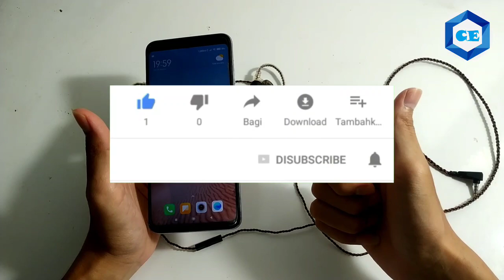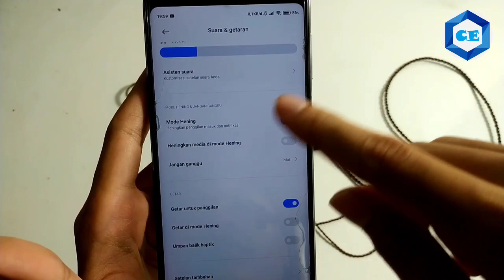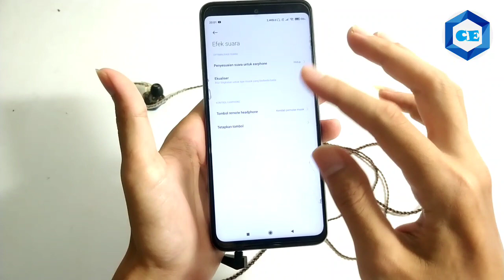Cara Setting Equalizer Agar Bass Jedug Mantap Buat Main Game Step Sangat Jelas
halo bosku selamat datang di channel cah electro langsung aja sesuai judul di atas di video kali ini saya akan share video tutorial bagaimana setting equalizer untuk gaming agar suara headset atau earphone lebih bagus dan jelas saat bermain game bass nya mantap dan stepnya terdengar jelas dan jauh untuk game pubgm dan call of duty langsung aja bosku tonton videonya.

equalizer gaming settings,
equalizer gaming headset,
peace equalizer gaming,
best gaming equalizer settings,
equalizer for gaming android,
equalizer apo for gaming,
equalizer settings for gaming android,
alpha gaming equalizer,
equalizer einstellen gaming,
equalizer for gaming,
equalizer settings for gaming,
equalizer for gaming headset,
gaming headset equalizer settings,
equalizer apo gaming settings,
gaming sound equalizer settings
equalizer game pubg,
equalizer game free fire,
equalizer game fps,
equalizer game settings,
equalizer gamer,
codm equalizer gameplay,
cod mobile equalizer gameplay,
setting equalizer game fps,
game equalizer settings,
game sound equalizer,
equalizer for game,
equalizer for fps games,
equalizer for games,
equalizer untuk game
suara step pubg,
suara step ff,
suara step kanan kiri,
suara step pubg mobile kiri kanan,
suara step pubg terbalik,
suara step pubg kecil,
suara stephen hawking,
suara step kanan kiri ff,
suara step kecil saat on mic,
cara biar suara step ff,
cara biar suara step pubg mobile,
belajar suara step pubg,
cara besarkan suara step pubg,
suara step codm,
cara memperjelas suara step pubg,
cara setting suara step pubg,
cara memperjelas suara step ff,
cara memperbesar suara step musuh ff,
cek suara step pubg,
cara mengatasi suara step kecil pubg,
cara mengatasi suara step kebalik,
suara step di pubg mobile,
cara mengatasi suara step di ff,
suara step ff terbalik,
settingan suara step ff,
cara mendengar suara step ff,
cara meningkatkan suara step ff,
suara step pubg hilang,
suara step iphone,
suara step iphone terbaru,
config suara step jelas,
jenis jenis suara step pubg,
suara step kecil saat on mic pubg,
suara step kaki,
cara mengatasi suara step kebalik ff,
cara mengatasi suara step kecil,
suara step langkah kaki,
suara step langkah kaki game pubg,
suara step musuh,
suara step musuh ff,
suara step musuh pubg,
suara step menyatu,
cara mengatasi suara step mendem,
setting suara step pubg mobile,
suara step pubg kanan kiri,
suara step pubg mobile kecil,
suara step pubg mobile seperti iphone,
settingan suara step pubg,
suara suara step pubg,
tes suara step pubg,
tes suara step pubg mobile,
tes suara step ff,
tes suara step,
suara step valorant
step pubg tidak jelas,
step pubg lebih jelas
headset pubg mobile terbaik,
headset pubg murah,
headset pubg murah terbaik,
headset pubg rekomendasi,
headset pubg mobile terbaik murah,
headset pubg mobile,
headset pubg iphone,
headset pubg mobile terbaik 2021,
headset buat pubg mobile,
headset gaming pubg murah berkualitas,
headset kz buat pubg,
headset murah buat pubg,
headset bluetooth buat pubg mobile,
headset iphone buat pubg,
best headset pubg mobile,
headset bluetooth pubg,
headset cocok untuk pubg mobile,
cek headset pubg,
cara setting headset pubg,
pubg headset check,
cara memilih headset pubg,
headset qkz ck5 pubg,
headset pubg dibawah 100 ribu,
pubg bluetooth headset sound delay,
headset bluetooth pubg no delay,
headset bluetooth main pubg delay,
headset enak buat pubg,
headset kz edx pubg,
pubg headset equalizer guide,
pubg elite headset,
headset for pubg,
headset for pubg mobile,
headset for pubg mobile tamil,
headset gaming pubg,
headset gaming recommended pubg,
headset gaming pubg mobile 100ribuan,
best gaming headset pubg mobile,
headset plextone g30 pubg,
headset bluetooth gaming pubg mobile,
headset gaming pubg terbaik,
headset hyperx pubg mobile,
headset gaming hp pubg,
headset pubg untuk iphone,
headset untuk pubg mobile iphone,
headset jbl buat pubg,
headset jbl untuk pubg,
headset jete pubg,
headset para jogar pubg mobile,
kanan kiri headset pubg,
headset khusus pubg mobile,
bluetooth headset pubg lag malayalam,
tes r l headset pubg,
pubg mobile lite headset,
headset pubg mobile pro player,
settingan headset pubg mobile,
pubg headset mic not working,
headset pro player pubg mobile,
pengaturan headset pubg,
headset plextone g20 pubg,
headset plextone g800 pubg,
pubg headset problem,
headset para pubg mobile,
hp h200 gaming headset pubg,
headset qkz ak6 pubg,
headset qkz pubg,
rekomendasi headset pubg mobile murah,
rekomendasi headset pubg murah,
headset remax 610d pubg,
review headset pubg,
headset rexus test pubg,
rekomendasi headset pubg iphone,
headset rexus pubg,
r l headset test pubg,
headset pubg shopee,
setting headset pubg,
headset stereo pubg mobile,
pubg headset settings,
setting headset pubg iphone,
headset step pubg,
pubg headset settings tamil,
headset pubg terbaik,
headset pubg test,
headset pubg